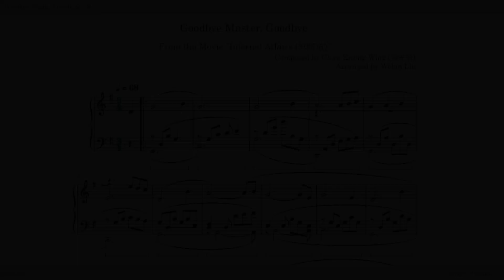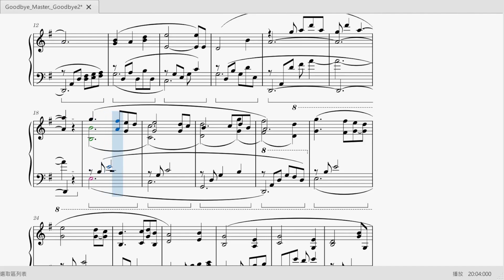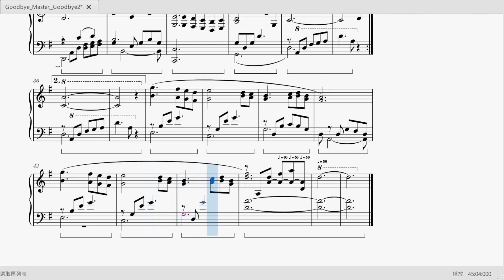Goodbye Master, Goodbye - Piano Cover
Music from the 2002 Hong Kong film Internal Affairs (無間道)
Composed by Chan Kwong-Wing (陳光榮)
Arranged for solo piano by Welan Lin